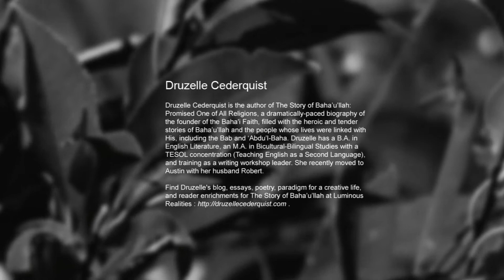"Story of Bahá'u'lláh" by Druzelle Cederquist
Druzelle Cederquist is the author of The Story of Baha’u’llah: Promised One of All Religions, a dramatically-paced biography of the founder of the Baha'i Faith, filled with the heroic and tender stories of Baha’u’llah and the people whose lives were linked with His, including the Bab and ‘Abdu’l-Baha.

Find Druzelle's blog, essays, poetry, paradigm for a creative life, and reader enrichments for The Story of Baha’u’llah at Luminous Realities